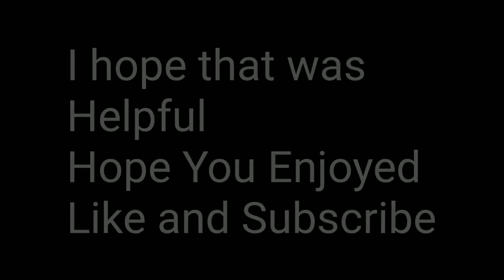Royal Ashbringer is Back! (Pixel Gun 3D)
Royal Ashbringer is Back in Traders Van

And See Ya!